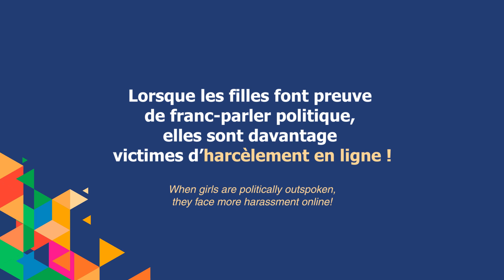🤩🤩 Je veux aussi devenir une influenceuse - épisode 2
❌ Chaque jour, des filles sont bombardées en ligne de mensonges, d'abus et de stéréotypes sur leur corps, sur qui elles sont et comment elles doivent se comporter.
❌ Des images et des vidéos sont manipulées pour leur faire honte. Des mensonges sont propagés pour les intimider et les harceler.
❌ Les filles regardent les femmes leaders – leurs modèles – être attaquées et amoindries par des rumeurs malveillantes. Et elles ont une peur très réelle que de faux événements et faux profils les attirent et les mettent en danger hors ligne.

Parce que les filles ont le droit d'être en sécurité en ligne et de s'exprimer sans crainte sur des sujets divers, dont politique !

En ces 16JoursdActivisme soyons du côté des filles pour qu’elles accèdent à un PouvoirEgalMaintenant.